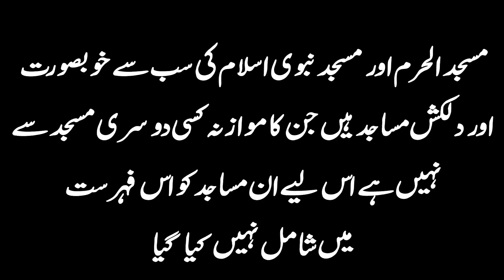Top 9 Most beautiful Mosques in the World |دنیا کی نو انتہائی خوبصورت ترین مساجد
Friends, the mosque is very important among the Muslims where the Muslims worship, because of which they have a heartfelt attachment to the mosques and also love and devotion which we see in the architecture and beauty of these mosques. Here are some of the most beautiful mosques in the world which are second to none in the world.

1) Sheikh Zayed Grand Mosque
2) Putra mosque
3) Blue Mosque
4) Sultan Qaboos Grande Mosque
5) Nasir al-mulk Mosque
6) Sultan umar Ali saifuddin
7) Hasan II Mosque
8) Tuanku Mizan Zainal Abidin Mosque
9) Malacca Straits Mosque